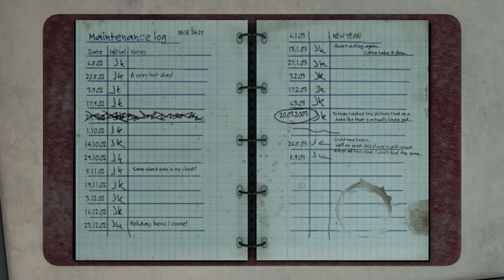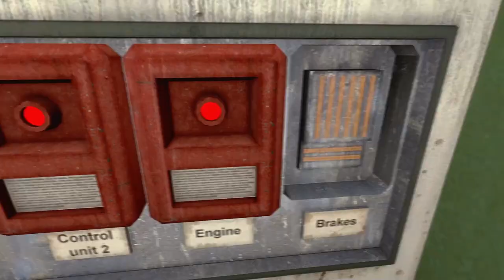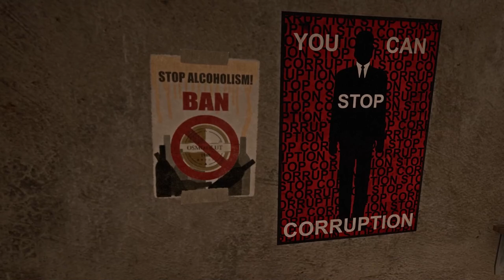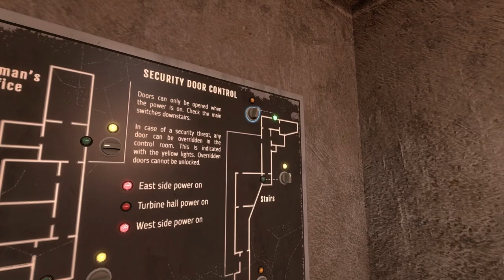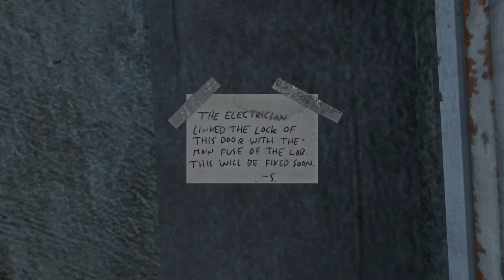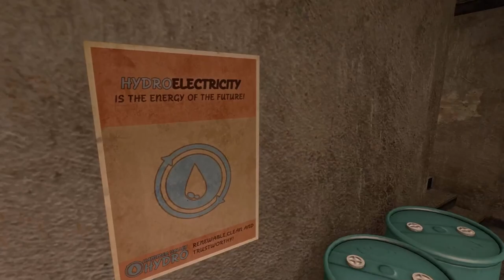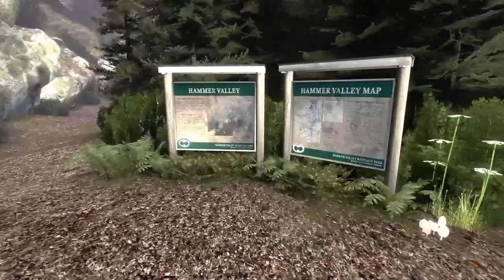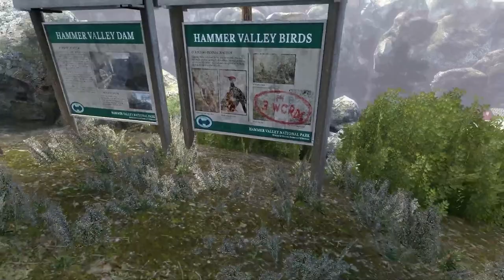ГЛУБИНЫ ДАМБЫ | Infra